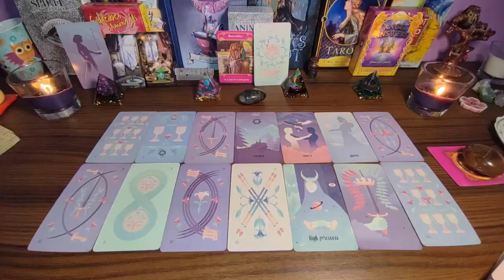AQUARIUS🚨SOMEONE WHO BETRAYED YOU IS ABOUT 2 BE SICK😳WHEN THEY SEE GOD TURN THE TABLES IN UR FAVOR